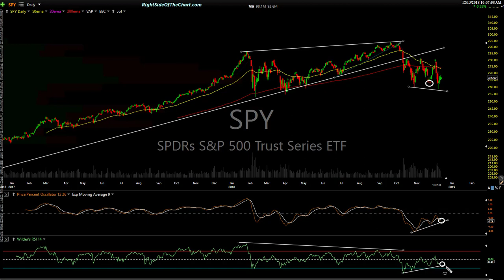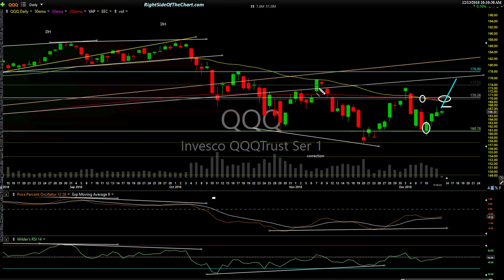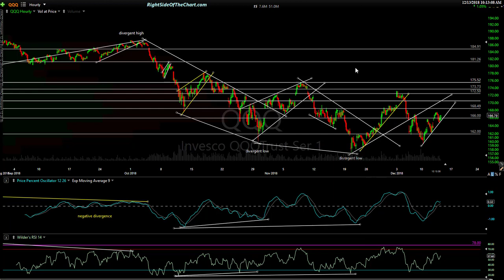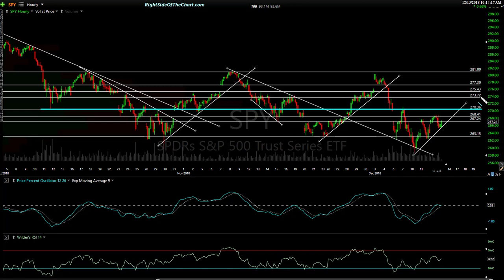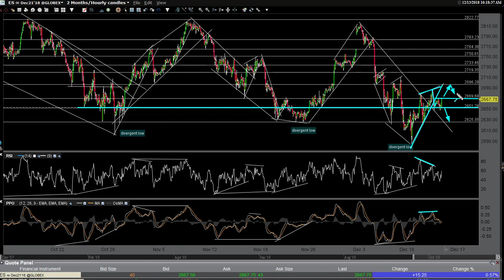Stock Market Technical Analysis 12-13-18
Technical analysis of the US stock market via SPY, QQQ, /ES & /NQ highlighting some key levels & potential price targets.